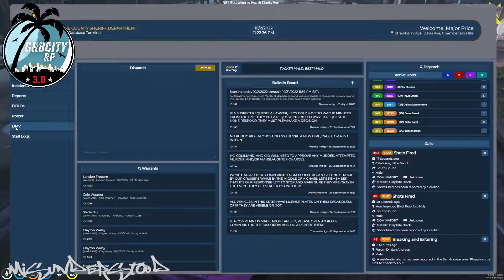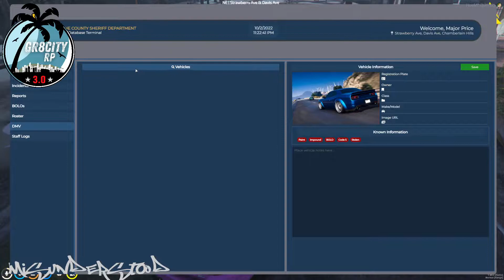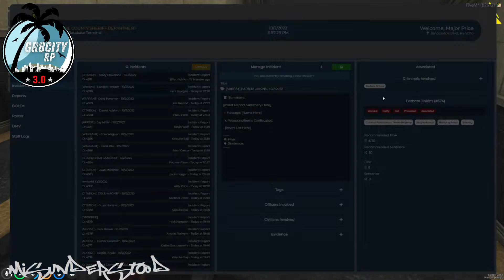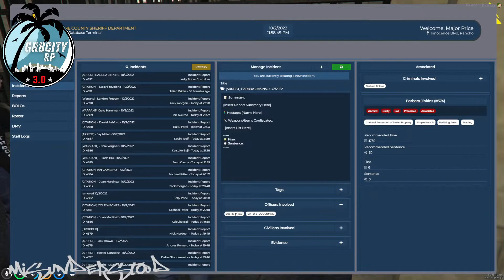B. JINKINS ARREST 10/02/2022